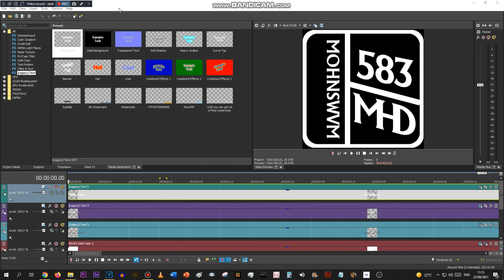uhhhh..... i don't know what i've just done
A1.5 Progress: 0.01%